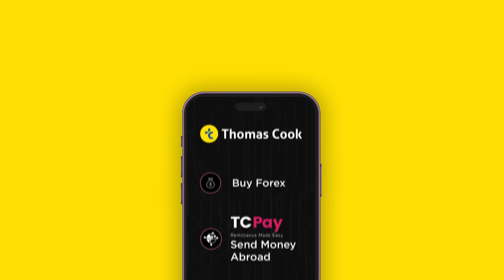Thomas Cook presents TCPay, Paperless Money Transfer.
No need to visit a store or a bank. Send money abroad anywhere in the world with just a few clicks.